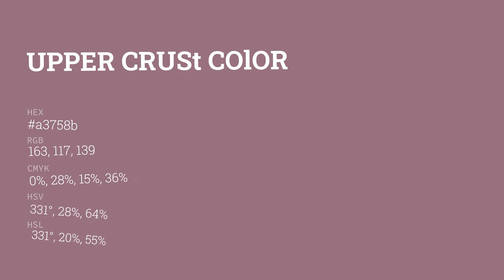Upper Crust color a3758b hex color - Violet color - Cool color a3758b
What color is Upper Crust ? a3758b hex color - Violet color - Cool color a3758b

Hex a3758b Color Code is also known as Upper Crust color.